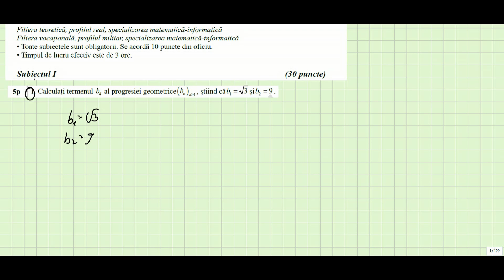P Simulare Bacalaureat Bucuresti mate info noiembrie 2023